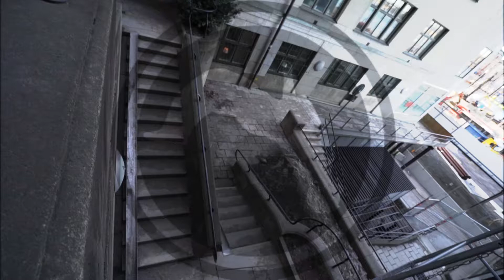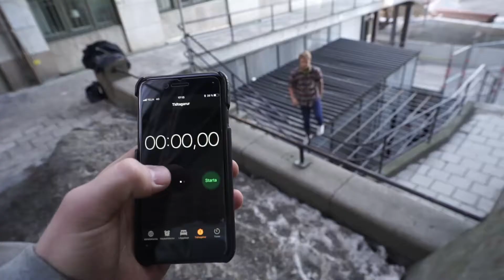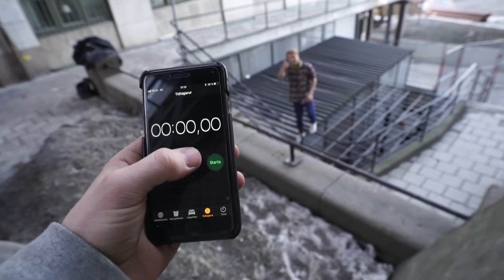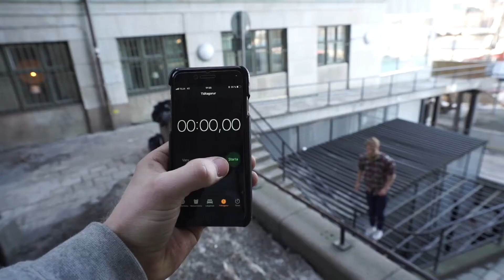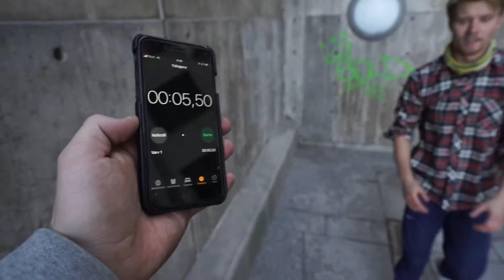FRS -Näsan är coolast men vem är snabbast?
Hur snabb är du? Testa banan och släng upp på Instagram med FRSspeed och vinn överraskningspriset!

Follow Freerunning Sweden on our social medias -